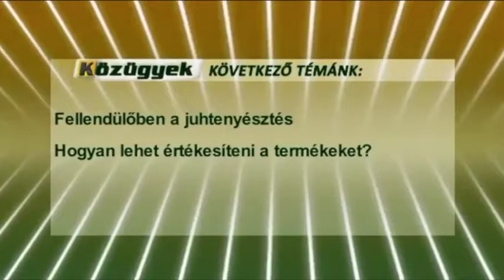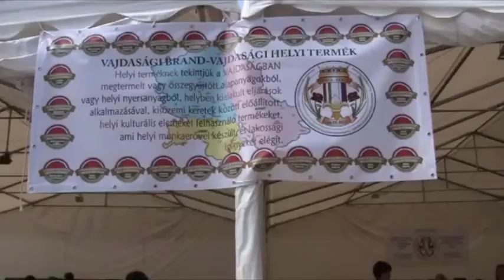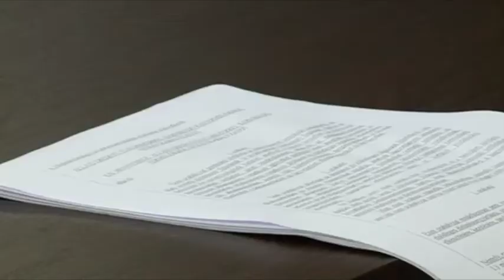Fellendülőben a juhtenyésztés - Hogyan lehet értékesíteni a termékeket?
Stúdióvendég: Ments András, igazgató, VaTeBeT